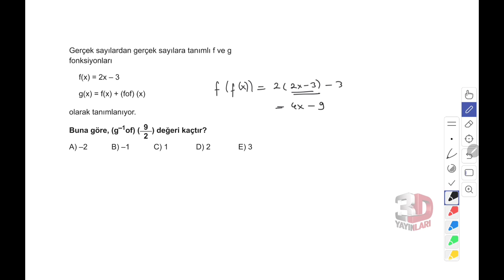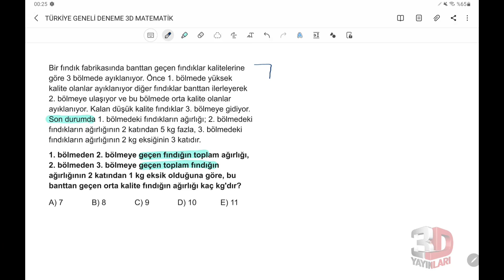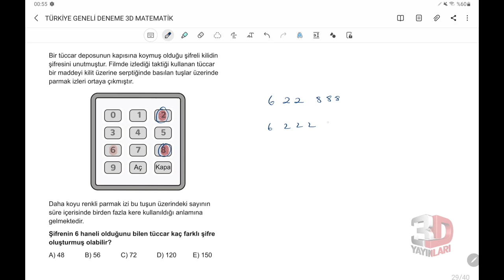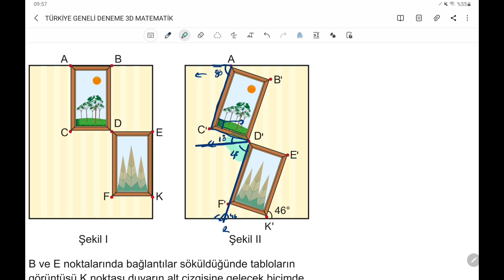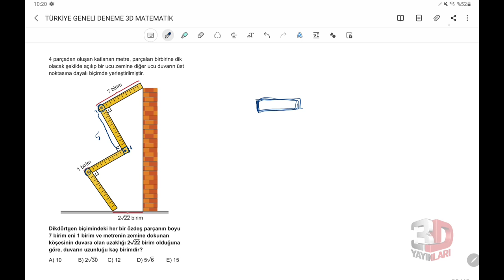3D TYT TÜRKİYE GENELİ DENEMESİ MATEMATİK ÇÖZÜMLERİ(soru dakikaları açıklamada)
matematik cevap anahtarı

00:00:00 giriş
00:00:08 1.soru
 00:01:50 2.soru
3.soru = 00:02:43
4.soru = 00:03:44
5.soru = 00:04:17
6.soru = 00:05:19
7.soru = 00:06:28
8.soru = 00:07:59
9.soru = 00:10:09
10.soru =  00:11:52
11.soru = 00:14:40
12.soru = 00:15:41
13.soru = 00:16:53
14.soru = 00:18:16
15.soru = 00:19:34
16.soru = 00:21:07
17.soru = 00:22:53
18.soru =  00:26:02
19.soru = 00:27:36
20.soru = 00:28:24
21.soru = 00:31:09
22.soru =  00:33:43
23.soru = 00:35:39
24.soru = 00:37:31
25.soru = 00:40:22
26.soru =  00:43:22
27.soru = 00:45:14
28.soru = 00:47:18
29.soru = 00:48:54
30.soru = 00:50:06
31.soru =  00:51:22
32.soru = 00:52:36
33.soru = 00:55:22
34.soru =  00:57:34
35.soru = 00:59:08
36.soru = 00:59:49
37.soru = 01:00:52
38.soru = 01:01:29
39.soru = 01:02:55
40.soru =  01:04:49

KİTAP HALİNDE UYGUN FİYATA ÇIKARMAK İÇİN:
HER YERE KARGO SEÇENEĞİ  İLE